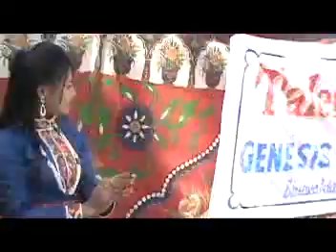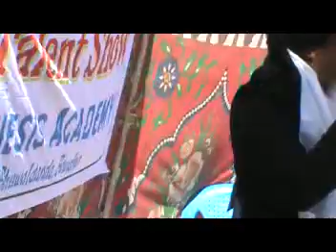Lagchha man heri rahun